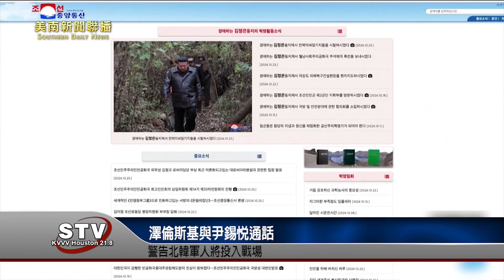澤倫斯基與尹錫悅通話 警告北韓軍人將投入戰場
南韓總統辦公室表示，總統尹錫悅今天與烏克蘭總統澤倫斯基通話，分享有關近期北韓派兵支援俄羅斯、在烏克蘭戰爭前線動向等資訊，澤倫斯基也警告，北韓軍人將投入戰場，將戰爭帶向全新局面。